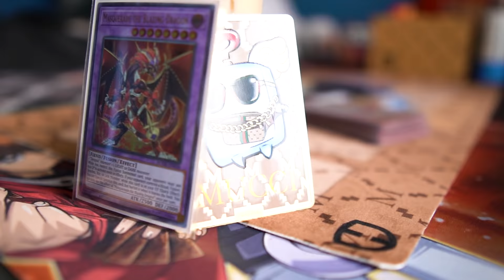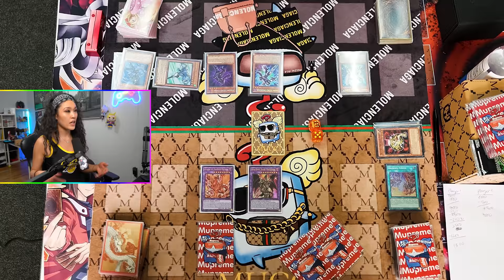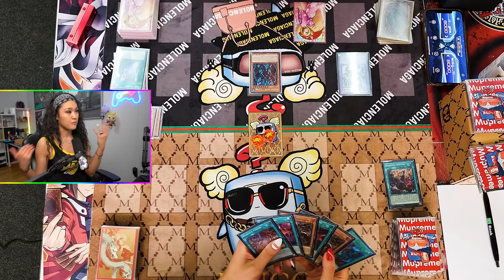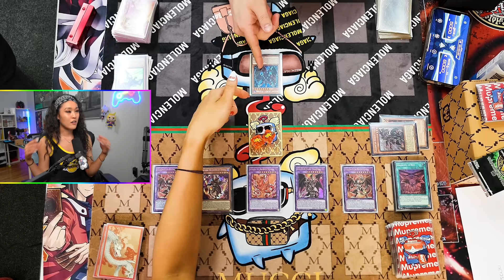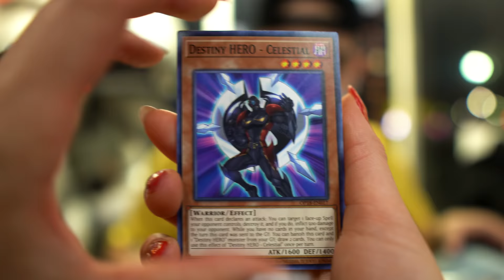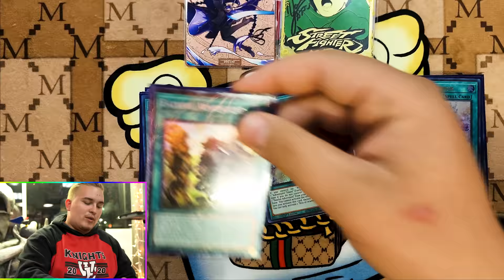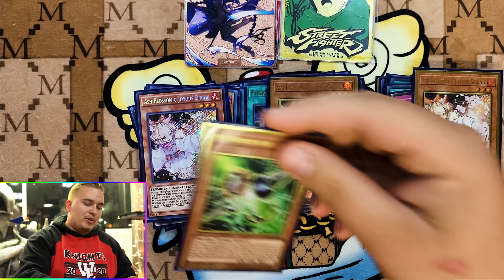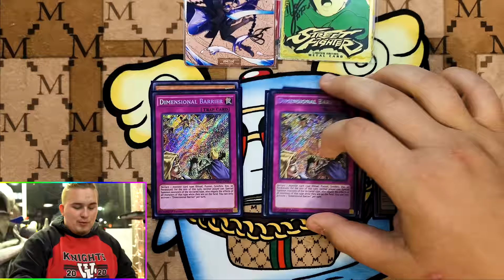KONAMI WE NEED A BANLIST NOW, This DECK is RIDICULOUS! [VLOG] | The Locals Experience EP 26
The NEW TIER ONE META is HERE! | Branded Eldlich Adventurer | The Locals Experience EP 26